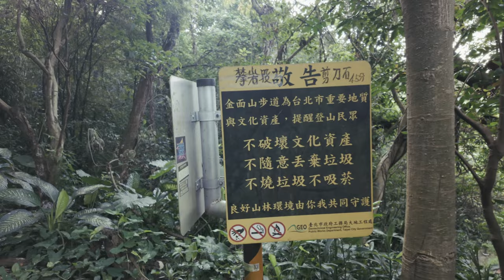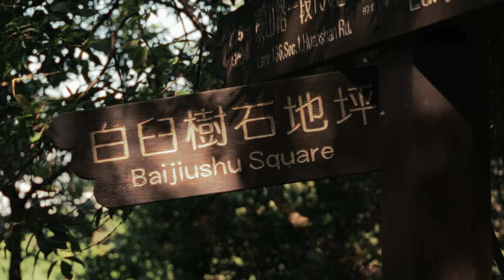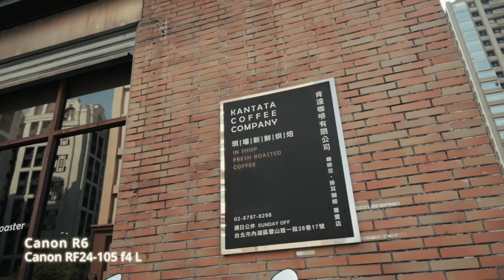I Took the DJI Osmo Pocket 3 Up a Mountain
The Slage Saga, 2024

Description:American man takes DJI Osmo up Jianmian Mountain in northern Taipei City to VLOG. Fun ensues.

👉 Want me to help you reach your first 1k subscribers ASAP? If so, click here [insert link with UTMs]

I don't have any other videos like this. Sorry. You need to wait.